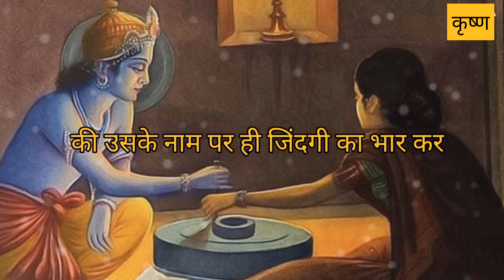वो सांवरा ना आ रहा तो इंतेज़ार कर | कृष्ण के इंतेज़ार में लिखी कुछ पंक्तियाँ | Krishna bhajan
वो सांवरा ना आ रहा तो इंतेज़ार कर | कृष्ण के इंतेज़ार में लिखी कुछ पंक्तियाँ | Krishna bhajan krishna@shyamakrishna
राधे श्याम🙏
श्याम श्याम🙏
जय श्रीराम🙏
राधाकृष्ण श्रृंगार🌸 | Radha krishna shringar | krishna flute music | Bhakti video | Bhakti bhajan@shyamakrishna